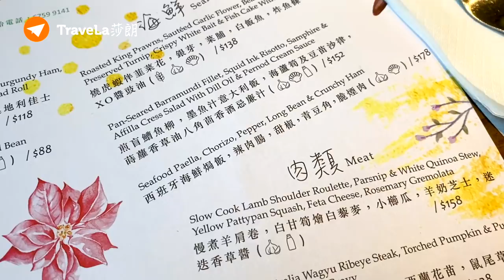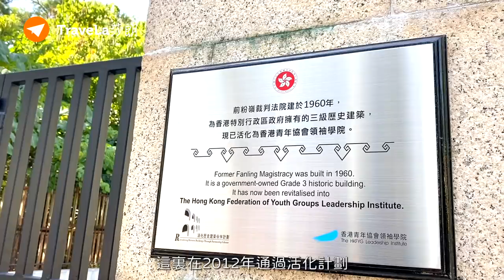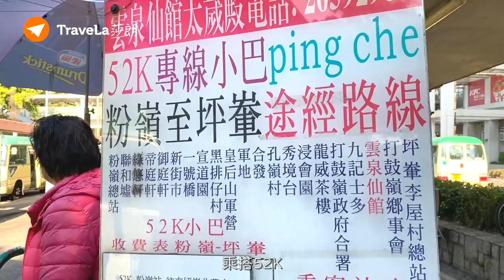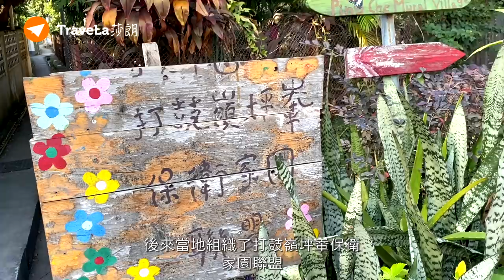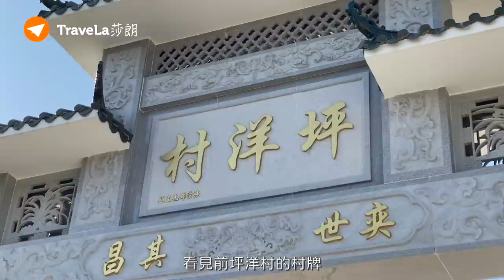香港好去處：粉嶺半日遊必去4大景點－高質古蹟打卡Cafe☕．坪洋壁畫村🎨．全港最大坪洋白茅草田🌾．芒草+LEGO樹公園｜必去打卡靚景｜情侶拍拖｜香港郊遊｜香港深度遊｜新界北區景點｜假日好去處｜一日遊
香港新界北區的粉嶺－你意想不到的郊遊好去處，景點集中，有坪洋壁畫村，亦有期間限定打卡位－全港最大白茅草田及芒草田，附近更是婚紗攝影的好地方。當然也是情侶必到的打卡拍拖好去處。市中心近年亦新開了一間人氣古蹟咖啡館，食物質素值得一讚，跟著我粉嶺一日遊吧！📺 記得打開【畫質】1080P▶ 訂閱：

🪖頭盔：
**自費影片．非廣告．純分享***(P.S.做Youtuber真係好窮)
**個人口味．食物評價以當日味道為準．非專業食家．不喜勿插**